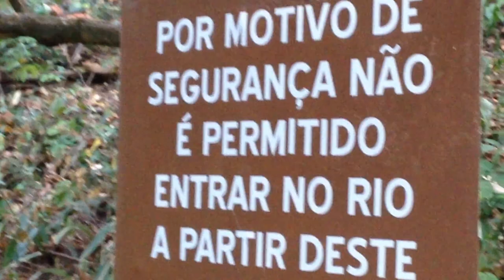One of the highest waterfall in Brazil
Getting benefits of Itiquira, exuberant waterfall in Brazil